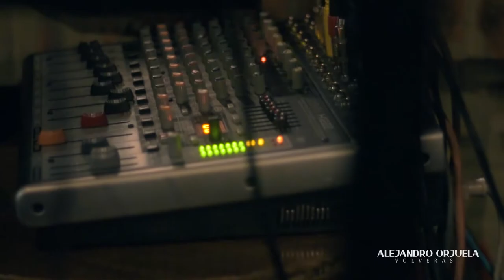Alejandro Orjuela Show - Los potrillos Bogotá